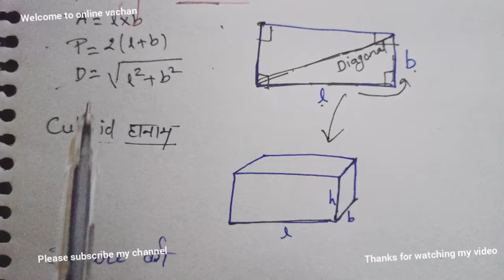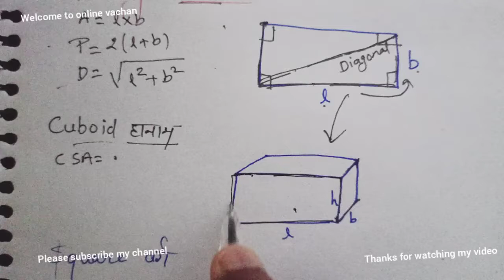Mensuration formulas क्षेत्रमिति सूत्र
In this lesson you can learn about every formula which is used in mensuration with tricks. and it is used in MPPEB, VYAPAM, JAIL PRAHARI, PATWARI, POLICE ,SSC, BANK, RAILWAYS, NTPC, GROUP D AND ALL STATE AND CENTRAL GOVERNMENTONE DAY EXAMS